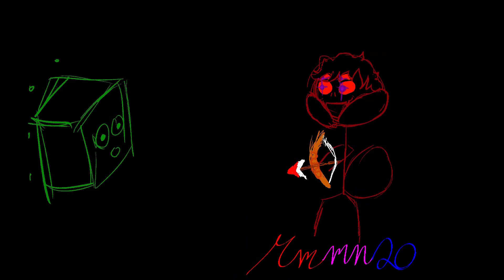"KITCHEN GUN" Ft. Eldrin and Aerindel (CRI SMP) ANIMATIC (+13)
Eldrin found Aerindel's bow and decided to shoot a bunch of mobs with it, annoying Aerindel a lot-